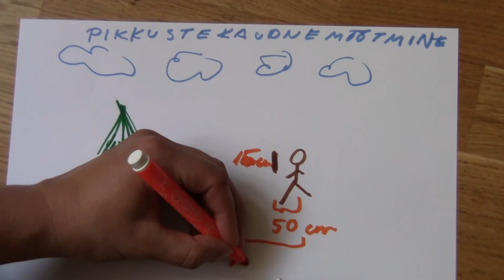pikkuste kaudne mõõtmine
pisikese objekti abil